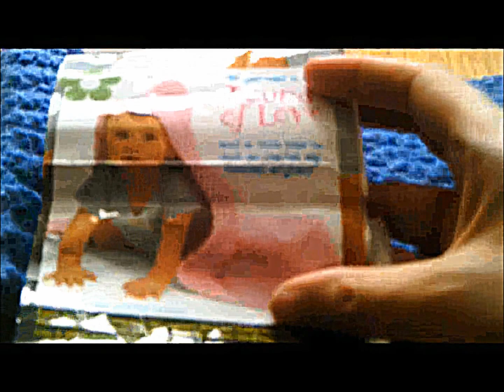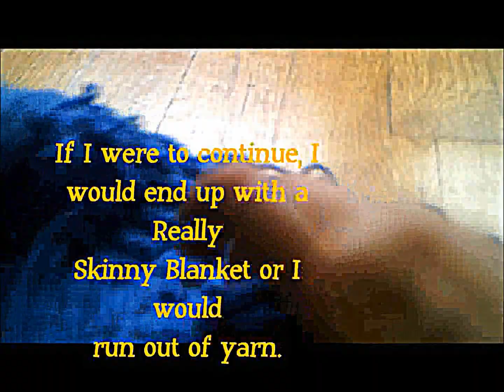This Is What Happens When You Don't Check Your Gauge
This is a short video where I frog/rip out the stitches of a crochet blanket that I was making for my friend's new born. I made the mistake of trying to wing it rather than making a test swatch and checking for gauge. This was the result.

As this is the first video I have ever made or edited, it was kind of an experiment. It's not the best, but it was a learning process.

I plan on making crochet help/how to videos as I learn more about the video making/editing process.

Any crochet questions you would like help with? Leave them in the comments below.